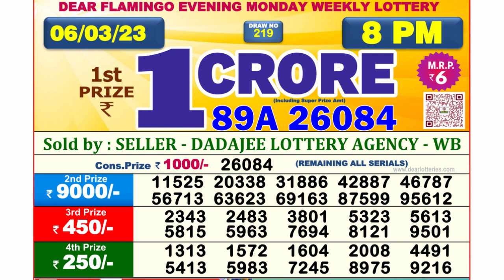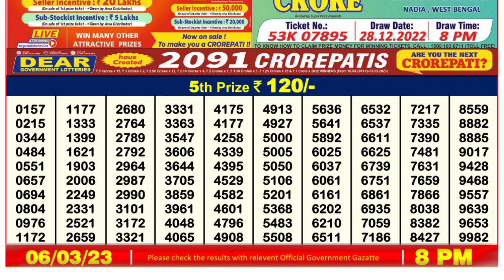🔴 Lottery Sambad Live 08:00pm 06/03/2023 Evening Nagaland State Dear Lottery Result Pdf Download